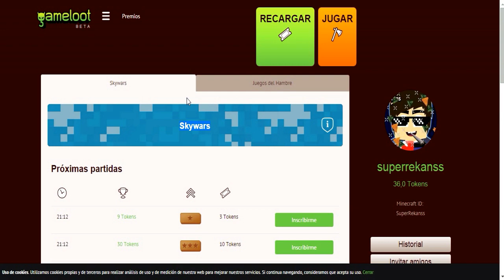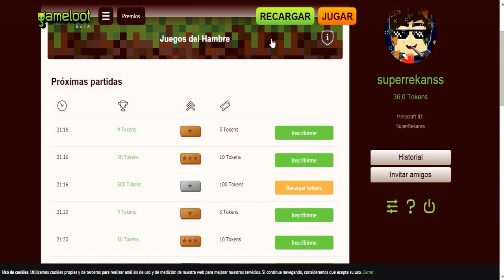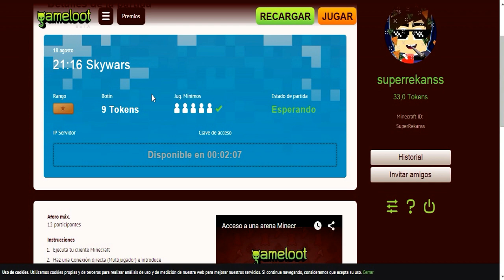MINECRAFT PREMIUM GRATIS & PREMIOS JUGANDO MINECRAFT!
PAGINA DE GAMELOOT, REGISTRATE Y A GANAR :3

RECUERDA QUE SI TE GUSTO EL VIDEO PUEDES DEJAR UN SUPERLIKE (ME GUSTA) PARA APOYAR EL VIDEO!! :3 (AYUDA MUCHO!) GRACIAS :D